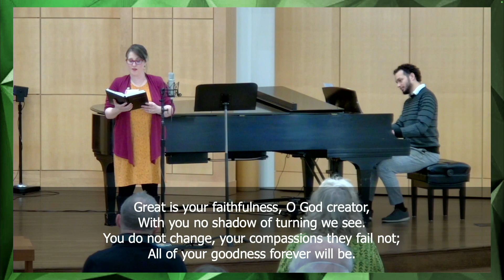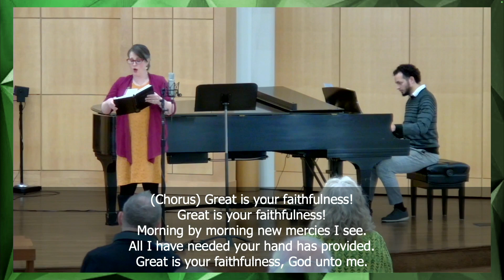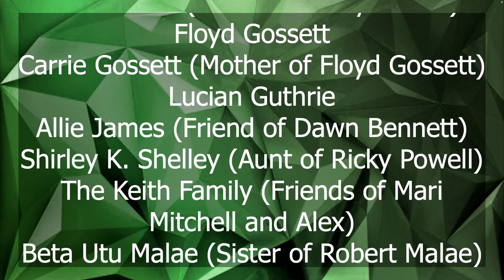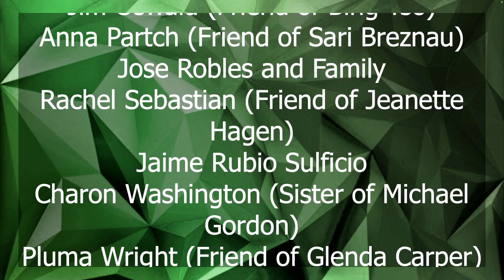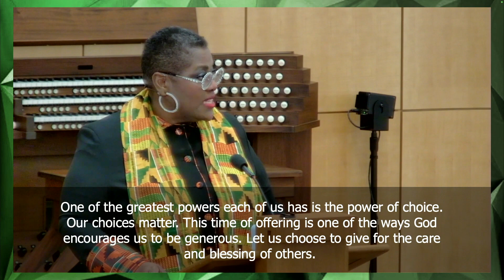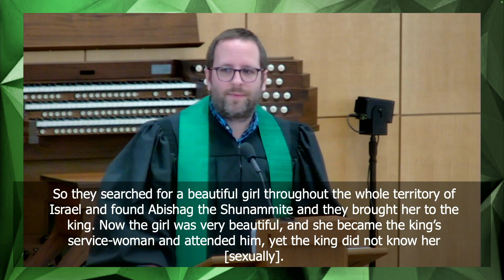Sunday, October 29, 2023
We give thanks for the opportunity to join in worship with you! If you would like to financially support our ministries please visit the following webpage